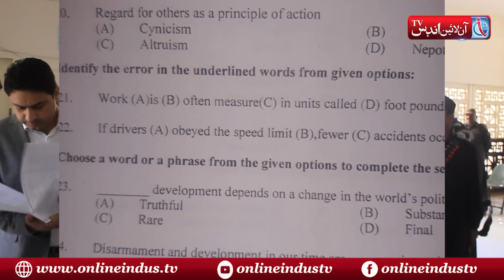Jamshoro: Pre-Entry Test 2019 for Admission in Master Program held in Sindh University